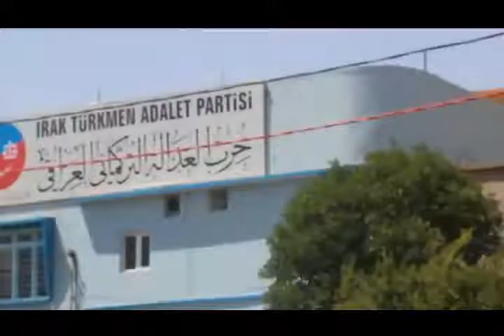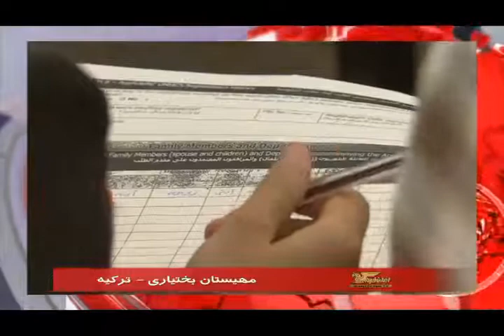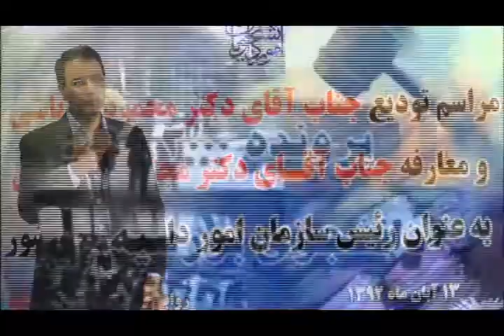تلویزیون ایران فردا - اخبار روزانه ایران و جهان دوشنبه 16 تیر